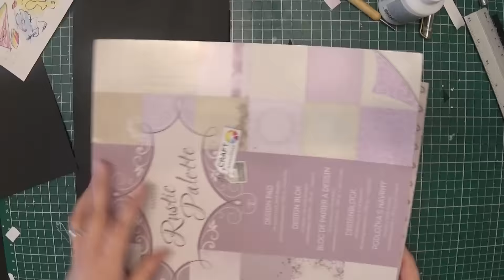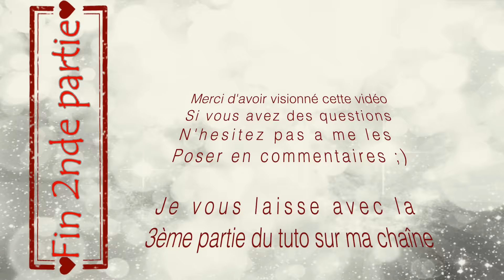{ Tutoriel } #3 - Mini album [Partie 2] = Les Pages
Enfin me Voila pour la suite du tutoriel de mon dernier Mini album ( lien )

J'espere que ce vous plaira, j'essai au max de vous faire explications compréhensible mais vous allez voir c'est pas toujours très claire et je m'embrouille moi même lol .

En espérant que cette vidéo vous plaira; si vous avez des questions ou si vous voulez plus de renseignements n’hésitez pas un me laisser un commentaire ;) et un petit pouce bleu au passage lol

Bon visionnage ;)

Et sur Instagram: LeaurelieBlog

Intro: Music for your media - Ukulele Dream